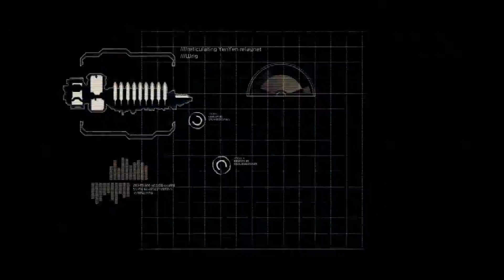Dead Space 2: Full HD Intro and gameplay!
Dead Space 2 Introduction and gameplay video in Full HD